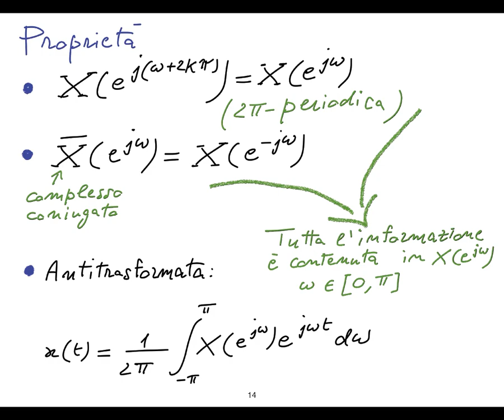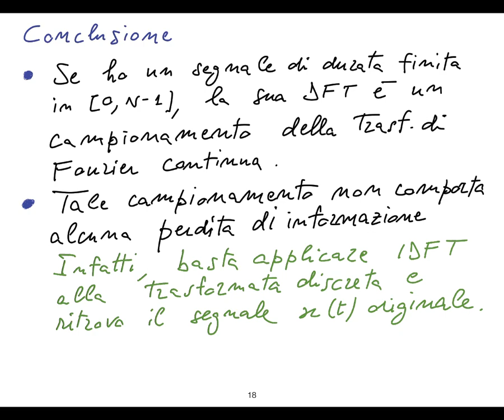20 Trasformate 2/2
Trasformata di Fourier, DFT, FFT